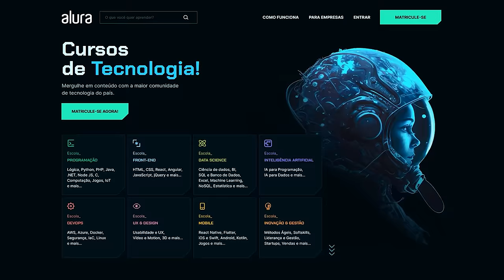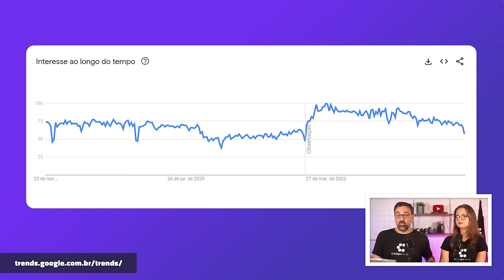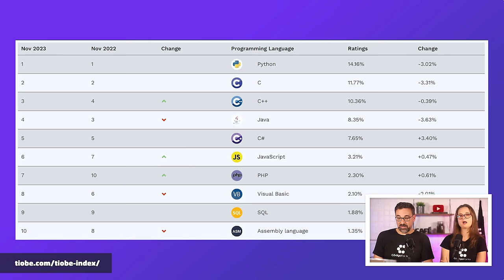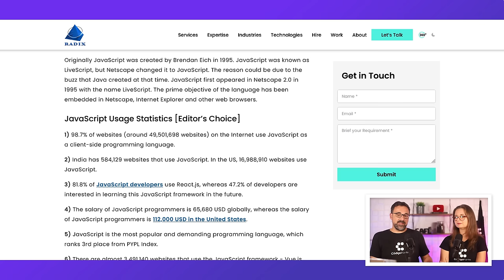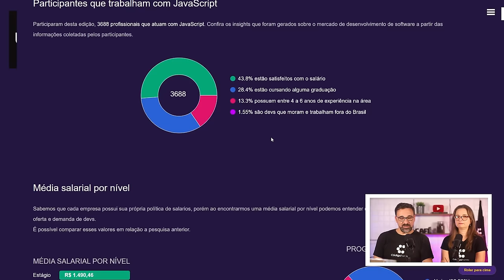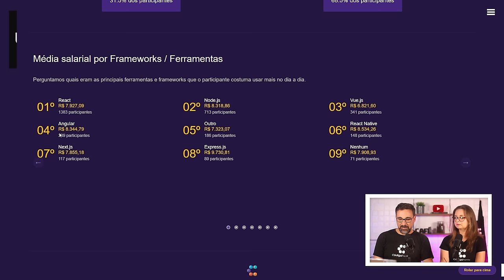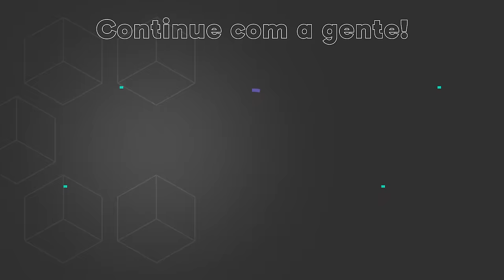É a Hora de Falar de JavaScript!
O JavaScript é uma das linguagens de programação mais populares, mas muitos profissionais simplesmente não gostam de trabalhar com ela. Por ser onipresente no front-end, é praticamente impossível devs de outras tecnologias nunca terem feito algo com ela. Analisamos a evolução da linguagem durante os anos e como ela hoje está posicionada muito além do front-end.